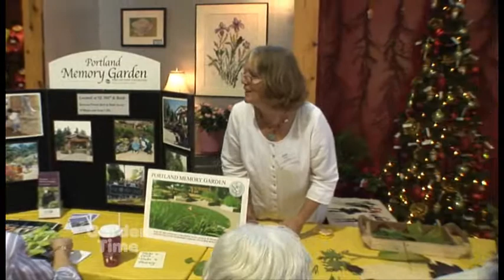Senior Gardening Day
We learn about Senior Gardening Day at Portland Nursery.  A great day for senior gardeners packed full of fun!